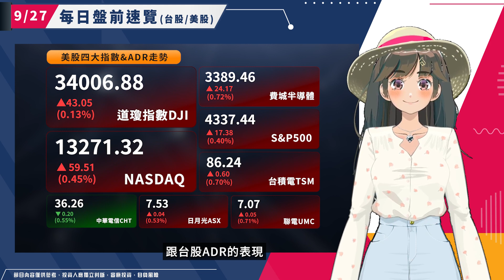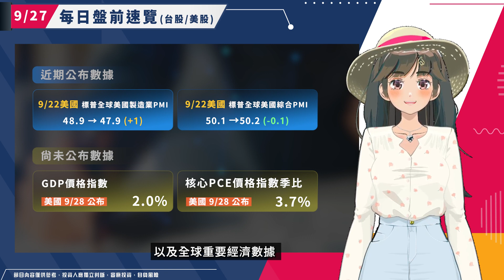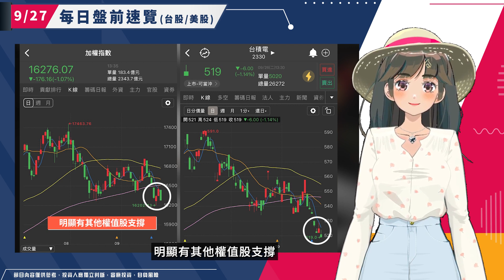投信作帳倒數計時，美國公債殖利率衝上16年新高，明日選擇權第四週結算，留意尾盤波動｜盤前速覽｜2023.09.27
🚩投信作帳倒數計時，美國公債殖利率衝上16年新高，明日選擇權第四週結算，留意尾盤波動

📍全球重要訊息

- 當前美國公債殖利率觸及多年以來的新高位置， 10年期美國公債殖利率躍升至2007年達到的水平，然而美國銀行認為還有4.75%的空間，同時30年公債殖利率飆升13個基點至4.65%
- 聯準會表示除最富有的 20%人口以外，其餘人現在手頭上的現金比疫情爆發時還要少，對於收入最低的80%家庭來說，扣除通膨因素後，6月份的銀行存款和其他流動資產低於2022/03，顯示消費資源正在減少

📍台股部分

- 明日9/27是9月第四週結算
- 加權昨日上漲但今日出現吞噬，將昨日長紅棒吃掉，
並且沒有留下影線，收盤為最低，留意籌碼雖然投信連續買進，但指數並無創高
- 櫃買開在月線之下，直接收盤收最低，而月線扣抵值將持續上升，均線糾結要留意後續方向出現
- P/C Ratio為86.9
- 選擇權未平倉16250PUT增加3534口為最大未平倉，而16350CALL增加11126口變成最大未平倉，
昨日最大變動為16400~16600，今日最大變動為16250~16350
- 台積電今日破底，但加權沒有破底明顯有其他權值股支撐，而投信靠近9月底，要多注意結帳後的賣壓釋放喔！